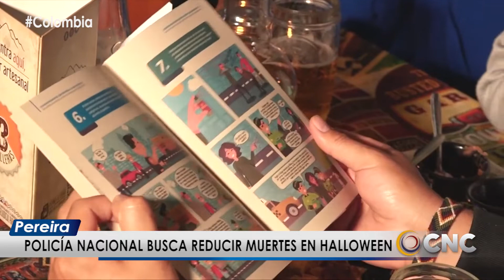Policía Nacional busca reducir índices de homicidios en noche de Halloween.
Por medio de una puesta en escena que involucra a unos diablitos que están cansados de recibir borrachos en el infierno, La Policía Nacional busca reducir las muertes en la celebración de Halloween, el siguiente informe nos lo amplia Katherine Castaño de nuestra cadena aliada RPTV